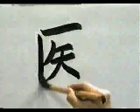✔️ APRENDE A ESCRIBIR ESTE KANJI Y RECUERDALO PARA SIEMPRE 🐹 | GAMBATEANDO - Japones Para Todos